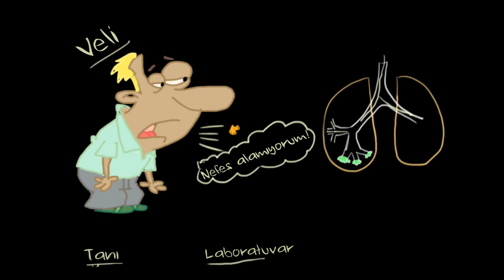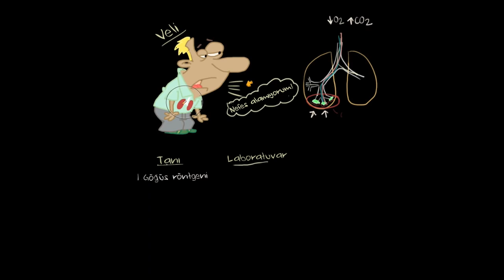Zatürre (Pnömoni) Tanı ve Tedavisi (Fen Bilimleri) (Sağlık ve Tıp)